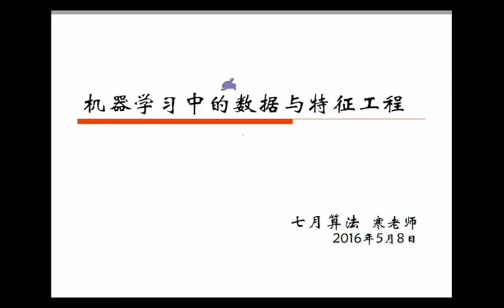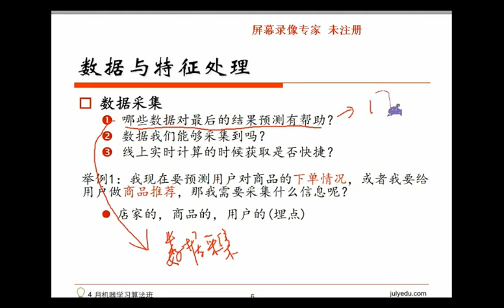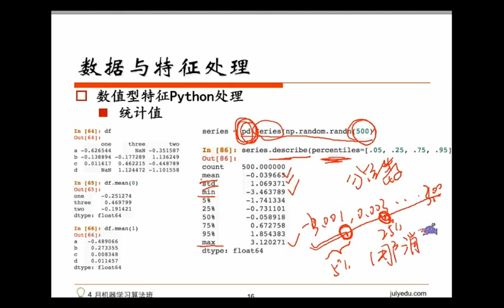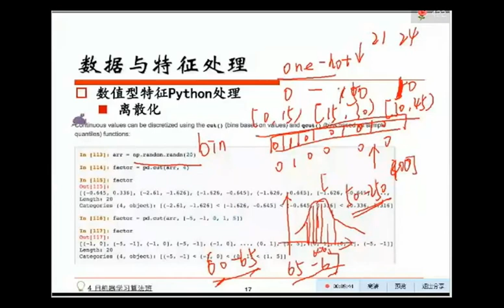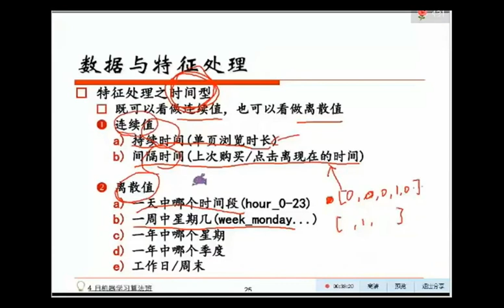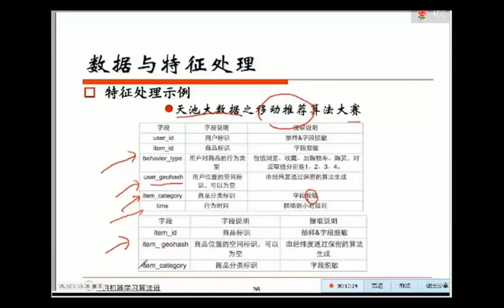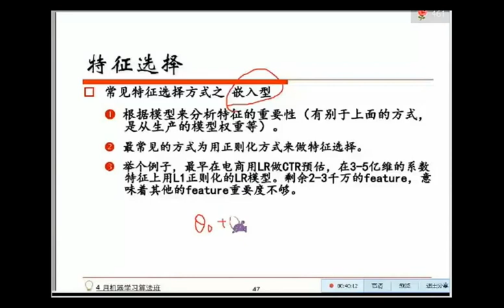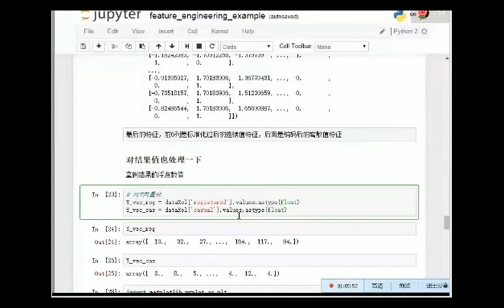6特征工程